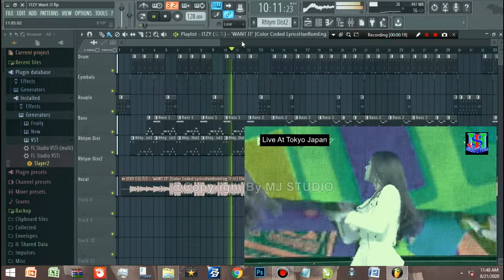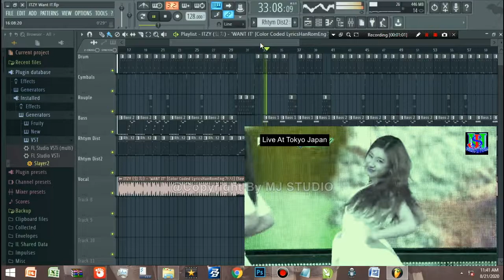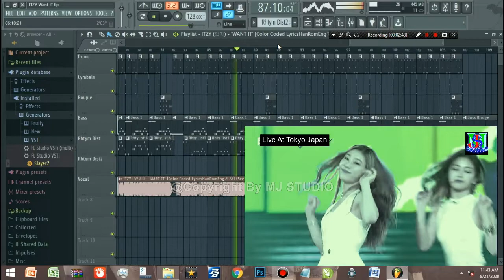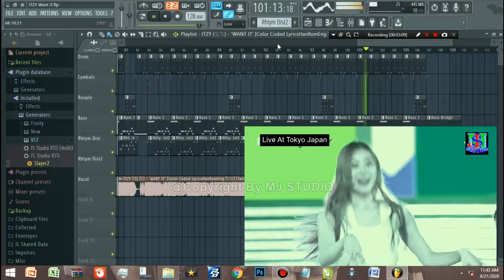MJ Music Studio Feat ITZY Want It Metal Version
Garap satu album nya ITZY, ini lagu terakhir mereka. jangan lupa pakai headset ya, biar mantul.